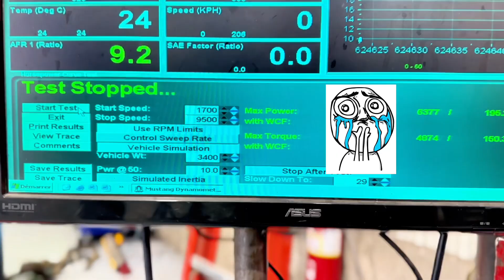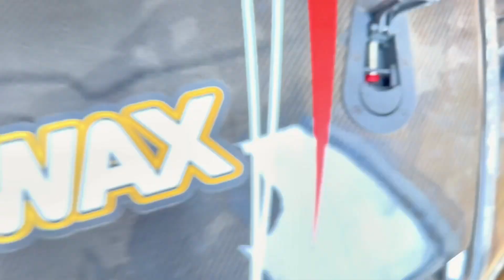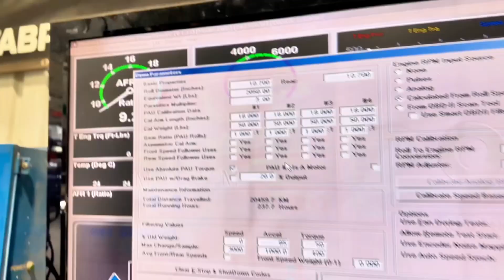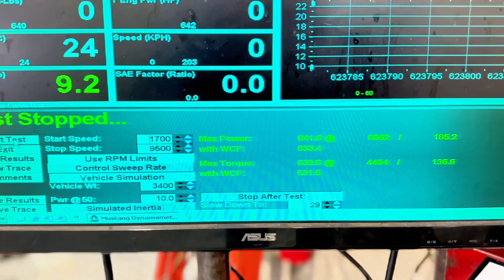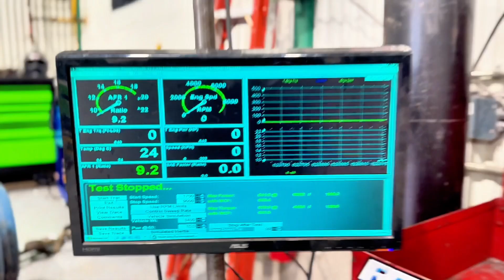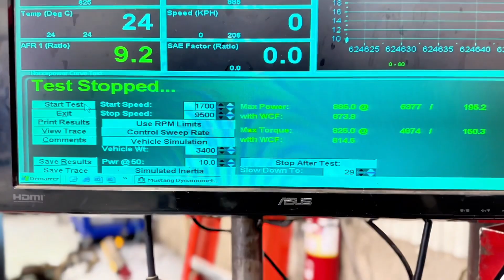Un turbo c’est bien mais DEUX c’est beaucoup mieux !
Yes les chums !

Ben oui ! Encore du dyno !

Ça c'est bien passé cette fois ? Ou c’est encore la merde ….

Dans quel club on est ?
700 whp ?
800 whp ?
900 whp ?
1000 whp ?

Je vous montre mon nouveau setup twin, on compare avec le setup single turbo !

Reste jusqu'à la fin, j’ai une surprise pour toi ! ;)

Bonne écoute !

Le lien pour les meilleurs produits !

Pour tous vos besoins mécanique, une seule place, DP tuned !